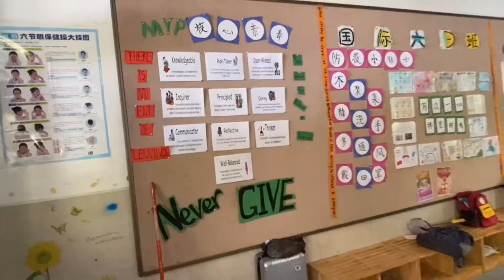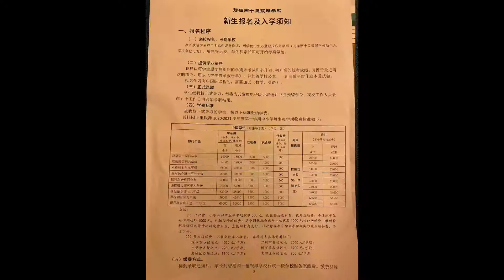惠州碧桂园十里银滩国际学校, Silver Beach School in Huizhou, 후이저우 실버비치 국제학교